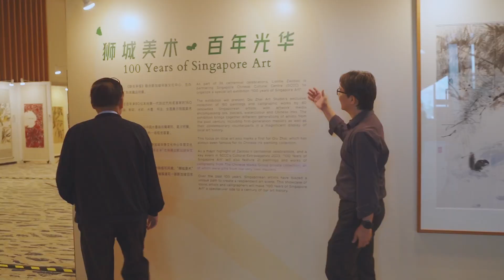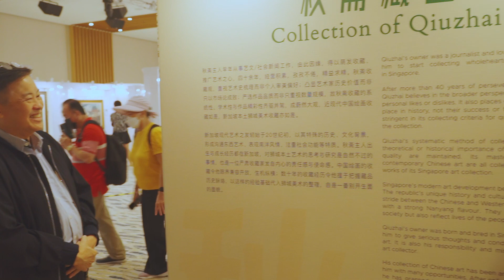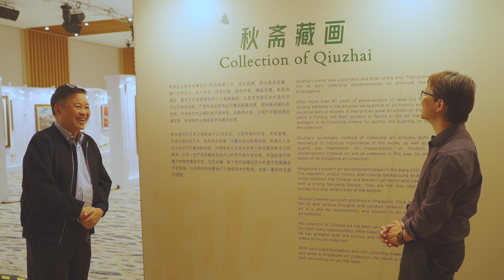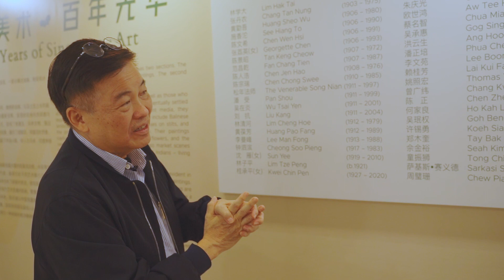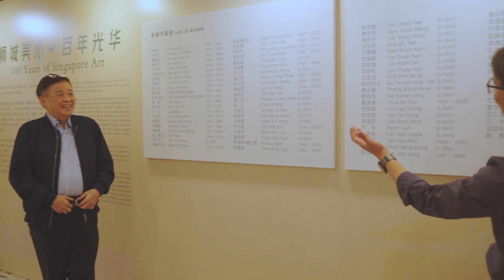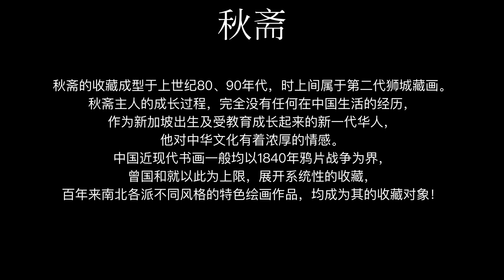狮城美术 百年光华 第二集 秋斋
《狮城美术 百年光华》第二集邀请到秋斋主人曾国和先生亲自导览其收藏的新加坡第一代画家的杰作。

南洋书画大藏家秋斋成型于20世纪80年代，秋斋主人曾国和先生作为新加坡出生与受教育的新一代华人，从小对中华人文和在地文化有着浓厚的感情与兴趣。此次秋斋联合早报百年报庆，共同推出狮城百年来的经典书画，是对本土历史的担当与见证，更是绝美与人文的记录和展示。

制作人：陈志锐与方壮国

十分南洋出品